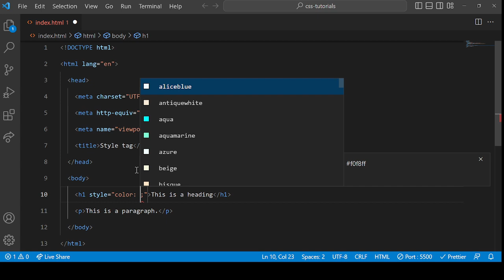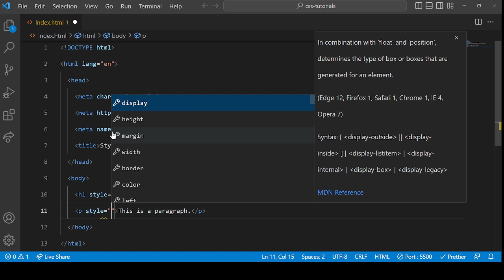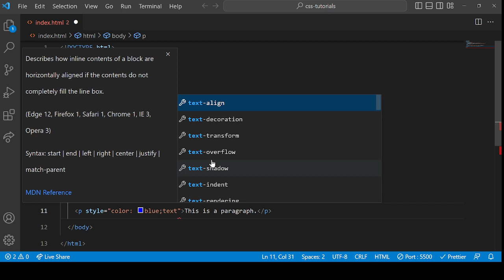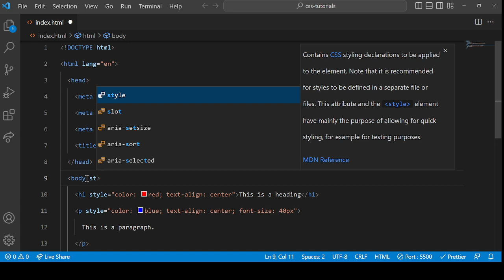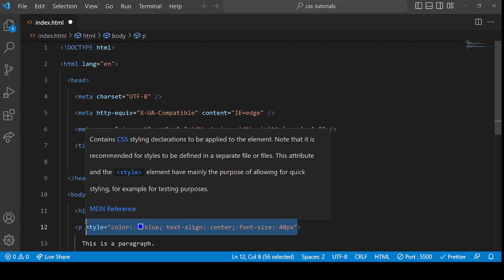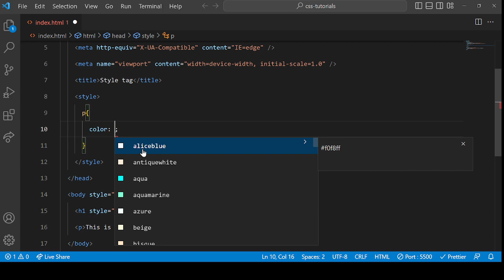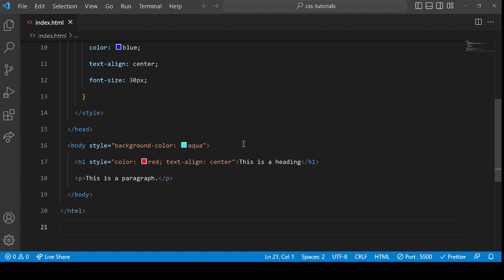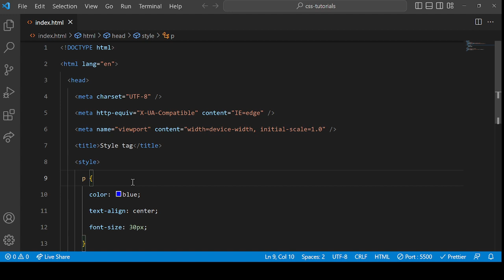Lesson - 5 | Style Attribute In HTML | CSS Tutorial (In Hindi) | HTML Full Course In Hindi#5